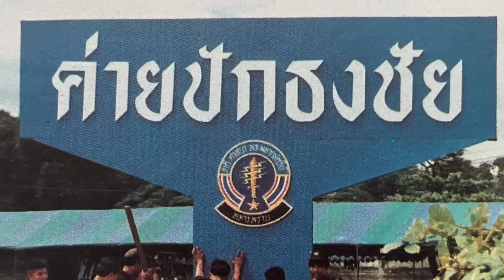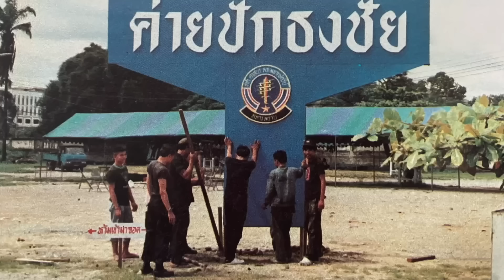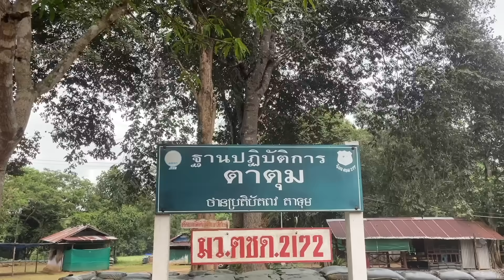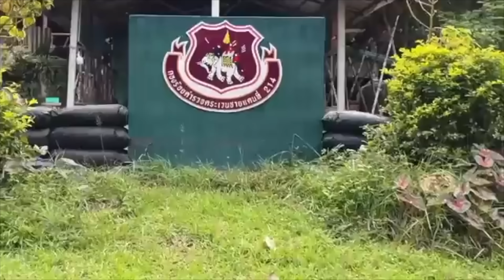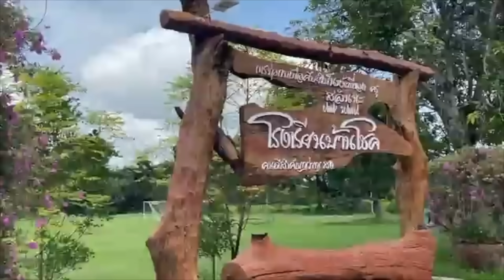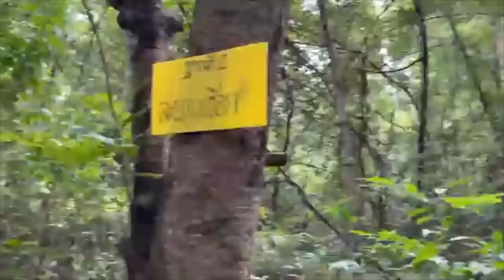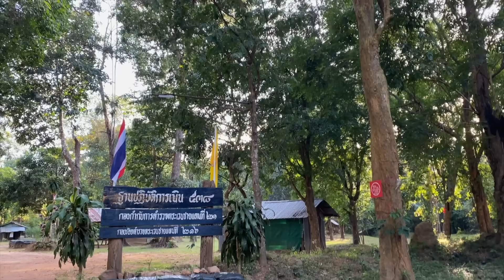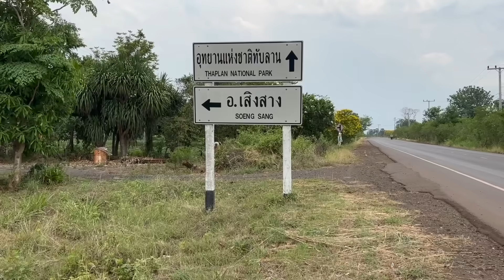ทหารพรานวิรัช เกิดเชื้อ เพชฌฆาตค่ายปักฯ : รวมทุก Ep. (UNCUT) สัมภาษณ์โดย ศนิโรจน์ ธรรมยศ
ทหารพราน วิรัช เกิดเชื้อ เพชฌฆาตแห่งค่ายปักธงชัย : รวมทุก Ep. (UNCUT)

ปัจจุบันเป็นที่ปรึกษาด้านประวัติศาสตร์การทหาร และอาจารย์พิเศษ วิทยาลัยเสนาธิการทหาร สถาบันวิชาการป้องกันประเทศ, ม.เกษตรศาสตร์, จุฬาลงกรณ์มหาวิทยาลัย, ม.บูรพา, ม.กรุงเทพ และสถาบันเทคโนโลยีพระจอมเกล้าเจ้าคุณทหารลาดกระบัง

นอกจากนี้ยังเป็นนักเขียนที่มีผลงานหนังสือจำนวน 14 เล่มคือ  "The War" เส้นทางสู่สงคราม, ยุทธการขจัดทรราชย์, สมรภูมิรบสะท้านโลกของฮิตเลอร์, ขุมกำลังสะท้านโลกของฮิตเลอร์, 8 ขุนพลของฮิตเลอร์ , มิคาเอล วิทท์มันน์ เสือรถถังไทเกอร์ของนาซี , สงครามเวียดนาม , ประวัติศาสตร์สงครามโลกครั้งที่สอง, ชีวประวัติอดอล์ฟ ฮิตเลอร์, กองกำลังเอสเอส หน่วยพิฆาตแห่งนาซี, บันทึกลับนักรบนิรนาม ๓๓๓ , แนวรบด้านตะวันตก สมรภูมิครองยุโรปของนาซีเยอรมัน, ประวัติศาสตร์สงครามเวียดนามและ 10 ขุนพลคู่ใจฮิตเลอร์